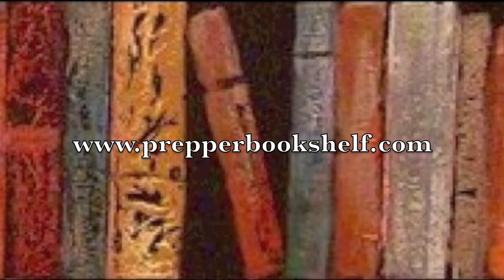Book Review: Protecting the Gift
the Gift is a great companion book to DeBecker's first book The Gift of Fear. This book takes those concepts and applies them to raising a secure child that can operate safely in today's world.

I did not have a child the first time I read this, and did not see as much value in it as I did when reading it AFTER I became a parent. Of course, from this side of the line I see that there is a huge change in attitude after becoming a parent.

This book is not a parenting guide, but it does give some useful tips, information, and discussion points for deciding how best to raise a child in today's world.

This book is full of entertaining, but relevant and informative anecdotes that showcase the concepts in actual life.

I think that this is a great book to read, and recommend it to anyone that is concerned with raising a well adjusted, smart, and aware child in today's world.

I use these concepts in raising my son, and believe in the concepts presented this book just as I use the ideas presented in the Gift of Fear in protecting my own life.